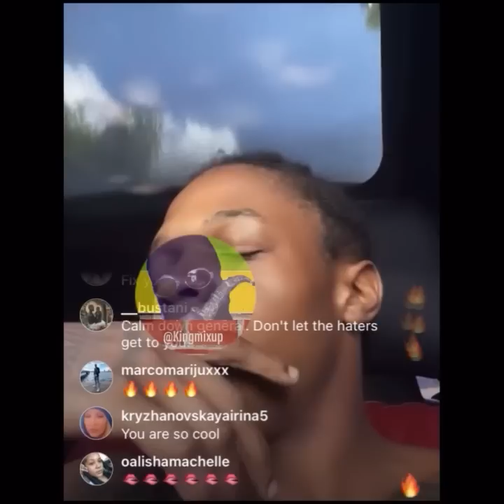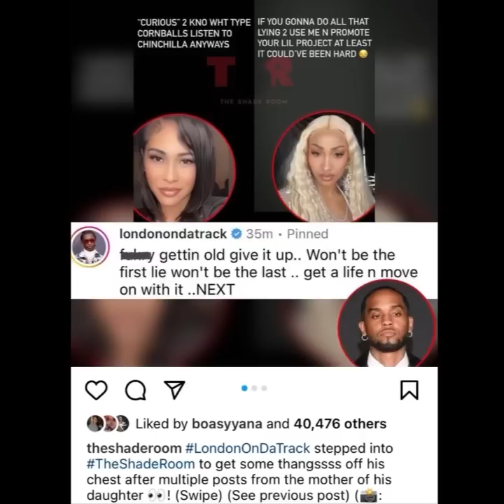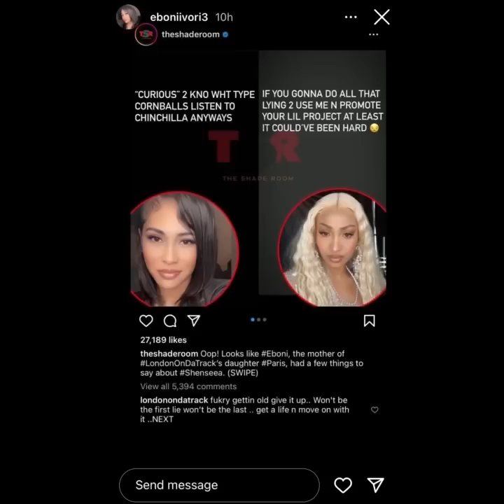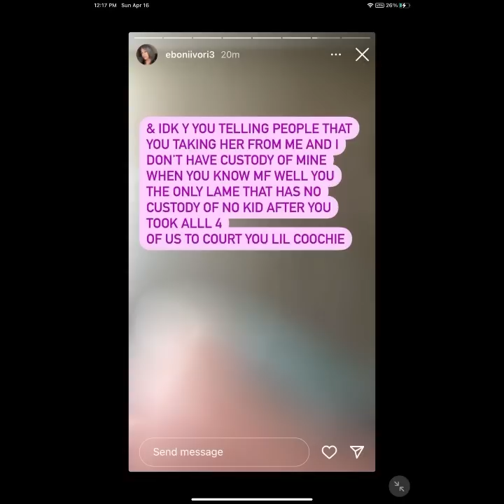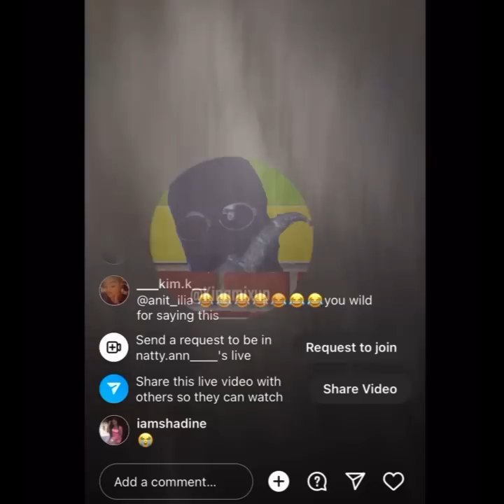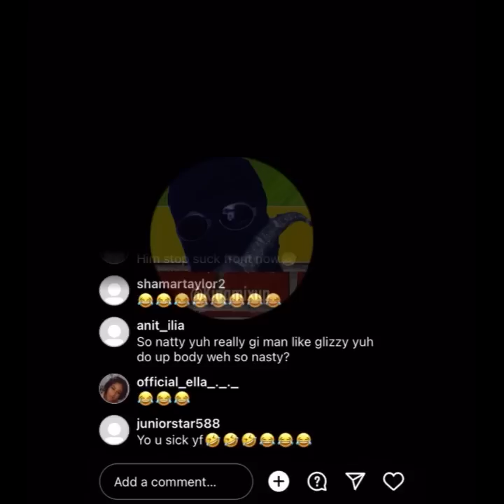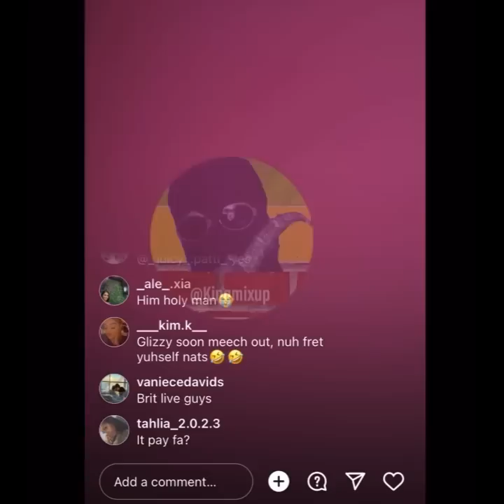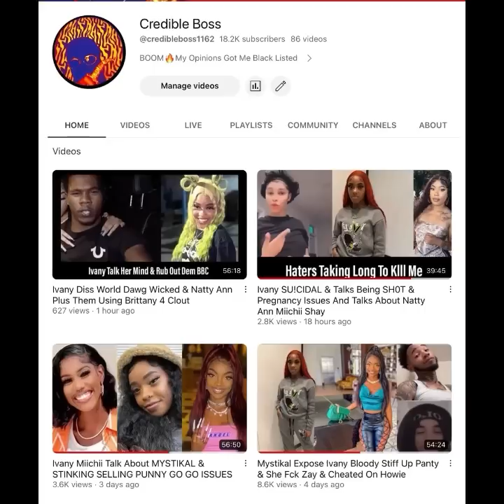(Breaking New) Likkle Addi Life In Danger Security Rush Vybz Kartel Son | Eboni Shenseea Lawsuit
(Breaking New) Likkle Addi Life In Danger Thugs Rough Up Vybz Kartel Son | Shenseea Man London On Da Track Diss Eboni His Baby Mother And Expose He’s Filing For Full Custody Of Their Children